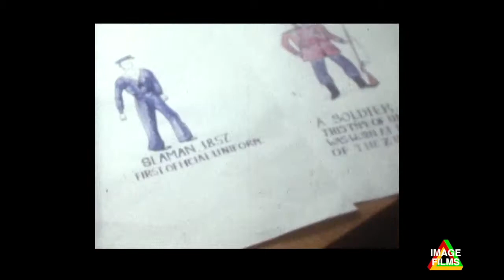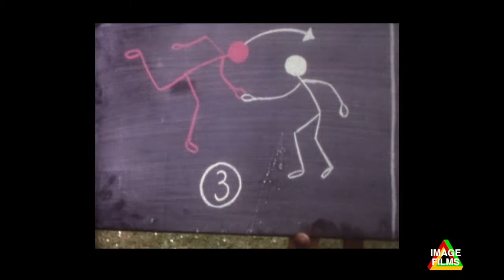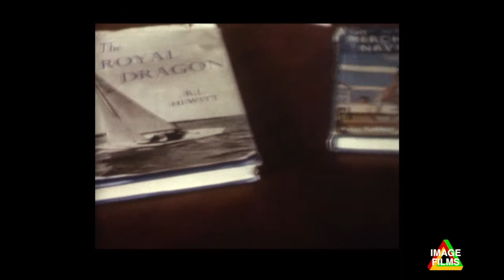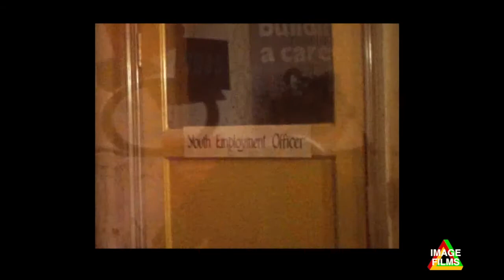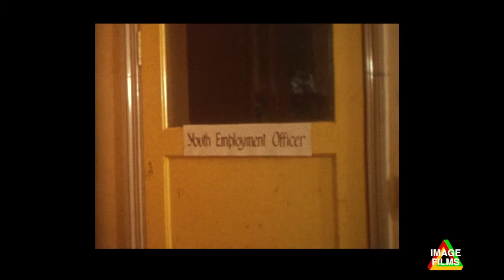Priory Boys School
"All Play and Some Work" Life at Priory Boys School